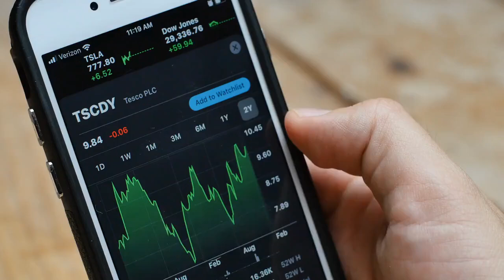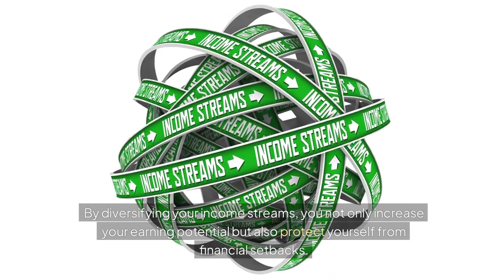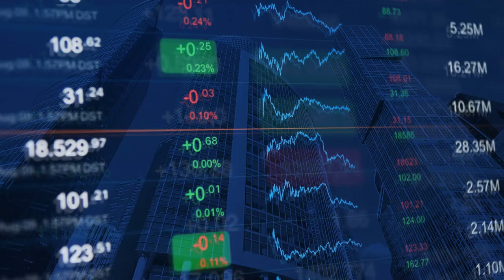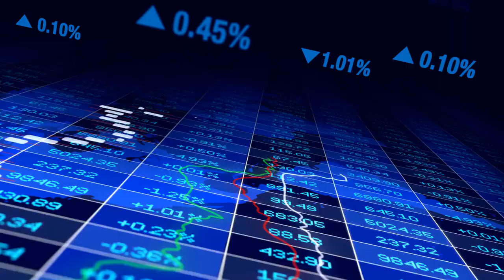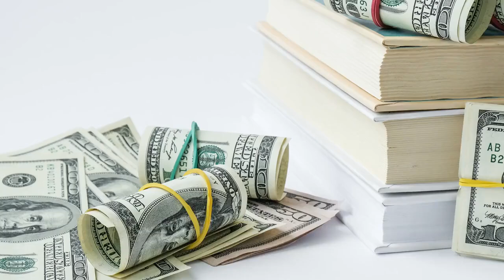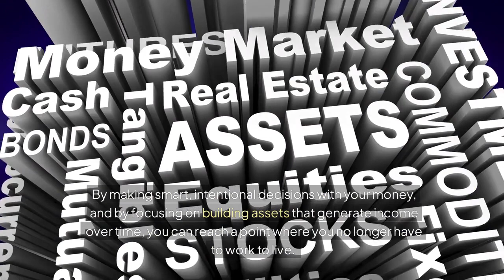Secrets to Achieving Financial Freedom Before 40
Unlock the secrets to financial freedom before 40! In this video, we'll reveal proven strategies to accelerate your wealth-building journey.

From smart investing and passive income streams to mastering your budget and avoiding common pitfalls, discover the steps you need to take now to achieve financial independence faster than you ever imagined.

Don’t miss out on these life-changing tips!

🔗 Follow us on : TikTok, Facebook, LinkedIn, X, and on Pinterest.